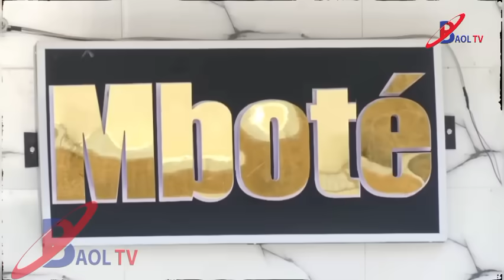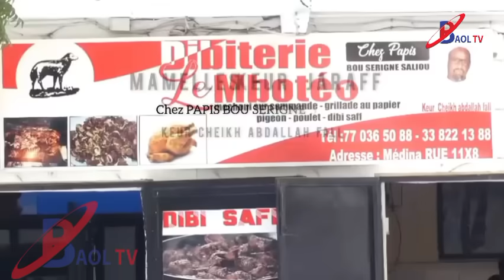Ohh Dioyna le fils De Jules Baldê sama Papa dafa Gnemé deugue... Pokola se tue aux entraînement...